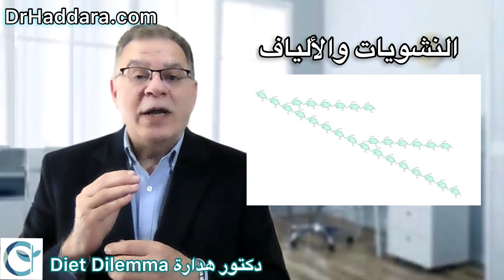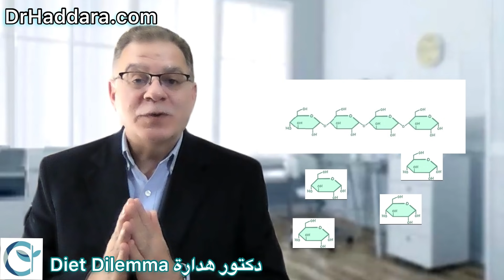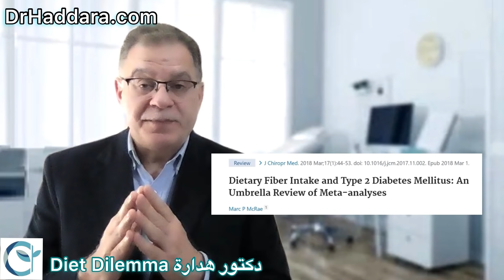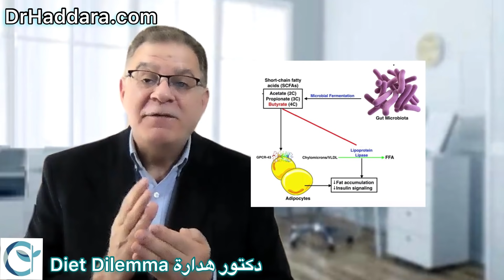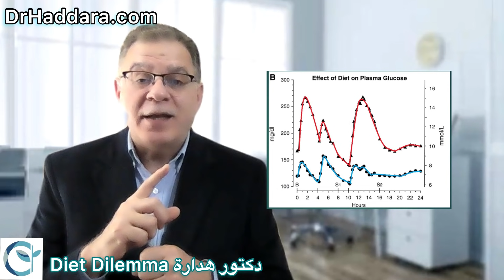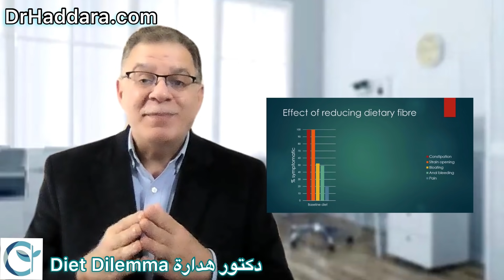الألياف الغذائية تحمي من سرطان القولون والكوليسترول والسكر والسمنة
هذه صفحة متخصصة في تبسيط العلوم الطبية المرتبطة بنظم التغذية المختلفة و انواع الحميات و توضيح العلاقة بين الغذاء والامراض العصرية من سمنة و سكر وضغط وكوليسترول وامراض القلب و الالزهايمر والسرطان وغيرها من الامراض المنتشرة المسماه امراض العصر  .

سنمدكم بالحقائق العلمية الحديثة و الموثقة و تلخص نتائج الابحاث المعملية و الميدانية التي اجريت بعيدا عن ضغوط شركات الاغذية و شركات الادوية ، نستهدف ازاحة المعلومات المغلوطة التي انتشرت في الاعلام و شكلت موروث ثقافي مشوش ملتبس فيه العلم بالخرافات
هدفنا واضح و محدد و هو ان نعيش حياتنا اصحاء

هذه منصة تثقيفية عامة وليست مصممة لعلاج الاشخاص

DrHaddara.com
متخصصون في تصميم حميات غذائية لكل مريض علي حدة

الدكتور  هدارة
استشاري جراحة العظام و الكسور و المفاصل الصناعية- مصر
زميل الكلية الملكية للجراحين بأيرلندا
ماجيستير جراحة العظام - كندا
زميل الجمعية الدولية لتثبيت الكسور - سويسرا
دبلوم الميكانيكا الحيوية - بريطانيا
دبلوم التغذية - ستانفورد - امريكا

العمل  :لندن- اونتاريو - كندا